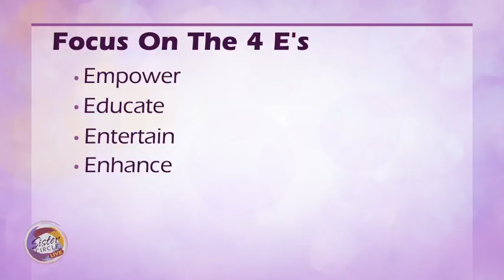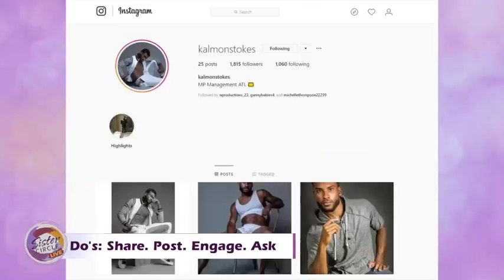Sister Circle Live | Dr. Syleecia gives the 'Do's & Dont's' of Social Media